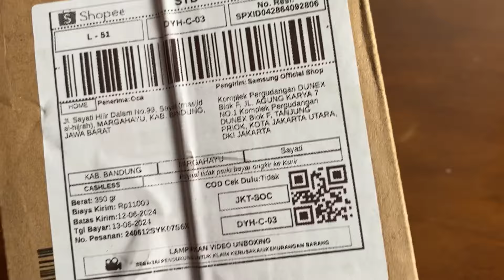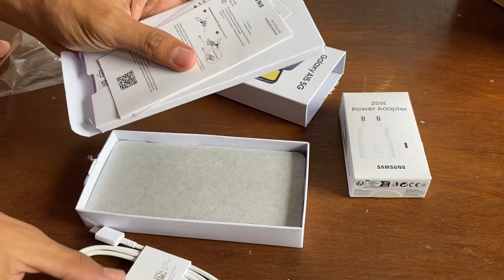KEDUA KALI! UNBOXING SAMSUNG GALAXY A15 5G BELI DI SHOPEE!!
Hai guys,
Di Video ini aku unboxing hp samsung galaxy a15 5g yang aku beli di shopee, di samsung official store, bisa kalian perhatikan sebagai referensi ya guys, aku ga endorse sama sekali.